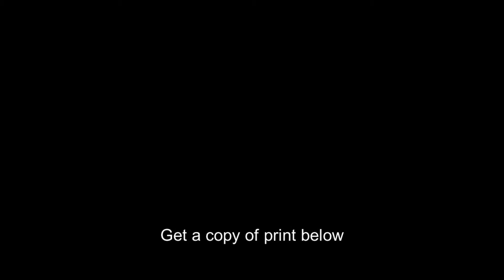Franklin Delano Roosevelt,1882-1945,FDR,President of United States,Politician 3